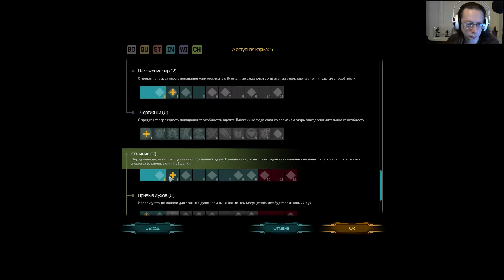[Shadowrun Returns] Часть 1: Нужна работа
Если ты живешь в откровенной дыре, без денег и без светлого будущего, то работа просто жизненно необходима. И тут как раз подворачивается дело, которое не только сулить выгоду, но еще и несет в мир немного справедливости... может быть.

Если вам понравилось, не забываем подписываться ;)